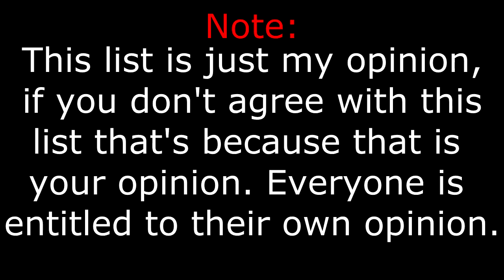Top 5 Kishida Kyoudan & The Akeboshi Rockets Songs in Anime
Keeping up the pace and the series of Artist in anime I present to you: My top 5 Kishida Kyoudan & The Akeboshi Rockets Song in Anime.

This list is the first list to include my new version of my layout and it's also just a test version as well and can change.

Note this list is just my opinon, if you don't agree with this list that's because that is your opinion. Everyone is entitled to their own opinion.